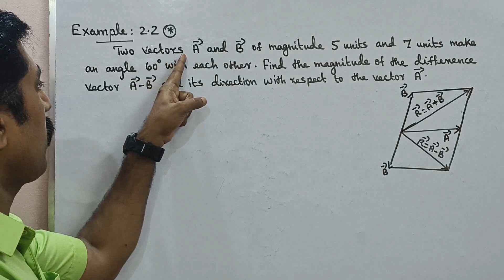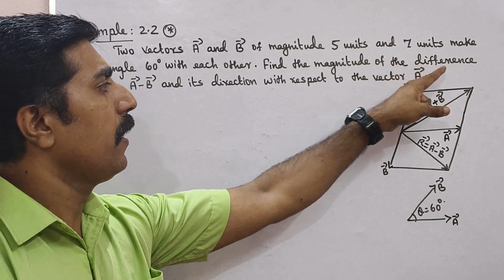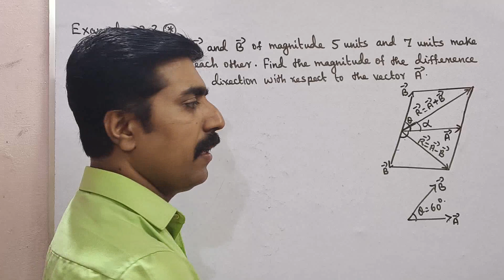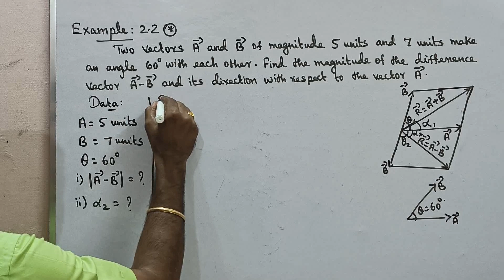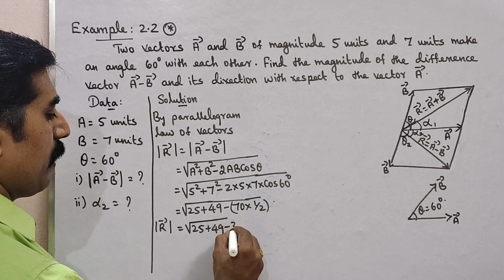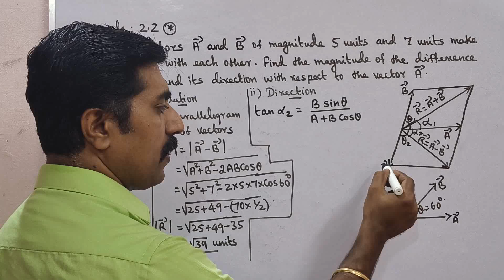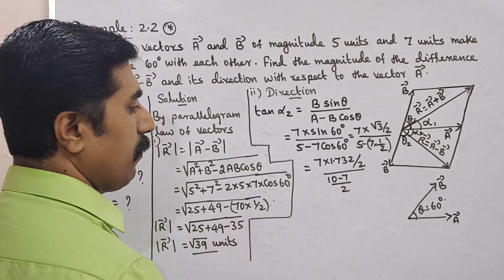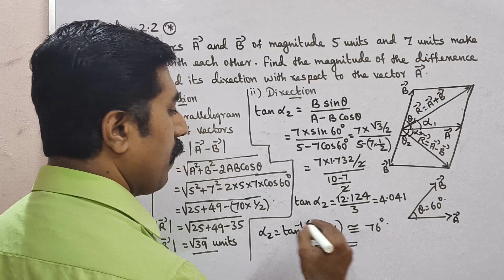11 Physics|Example 2.2|Unit 2|Kinematics|sky physics